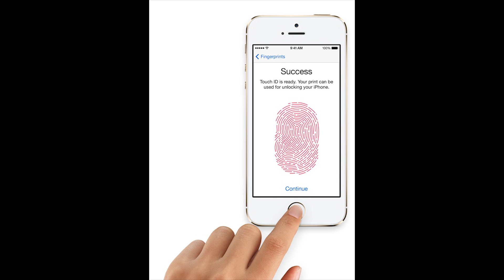Biometric Security Toy Box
Inspired by the Touch ID feature on the new iPhone 5s, I decided to make a toy box with biometric security for my son's toy car collection.